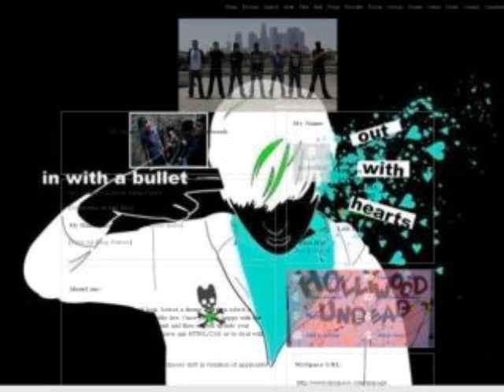Hollywood Undead- Bullet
My legs are dangling off the edge,
The bottom of a bottle is my only friend,
I think I slit my wrists again and I'm gone, gone, gone,
A stomach full of pills didn't work again,
I put a bullet in my head and I'm gone, gone, gone.

Gone too far, yeah I'm gone again,
It's gone on too long, tell you how it ends,
Sitting on the edge with my 2 best friends,
Ones a bottle of pills, ones a bottle of gin,
20 stories up, yeah, up at the top,
I polish off this bottle, now it's pushing me off,
Asphalt to me has never looked so soft,
I bet my momma found my letter, now shes calling the cops,
I gotta take this opportunity before I miss it,
'Cause now I hear the sirens and they're off in the distance,
Believe me when I tell you that I've been persistent,
'Cause I'm more scarred, more scarred than my wrist is,
I've been trying too long, with too dull of a knife,
But tonight I made sure that I sharpened it twice,
I never bought a suit before in my life,
But when you go to meet God, you know you wanna look nice.

So if I survive, then I'll see you tomorrow, yeah I'll see you tomorrow.